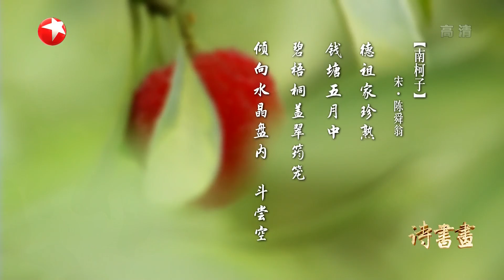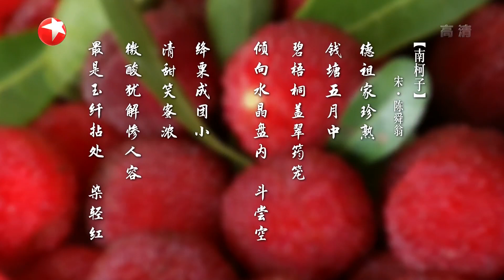四时鲜果·杨梅 陈瞬翁《南柯子》中那酸甜爽口的杨梅，是我国最古老的水果之一，杨梅能生津止渴，难怪能一直深受人们喜爱 |《诗书画》Becoming poetic 20200701【东方卫视官方频道】